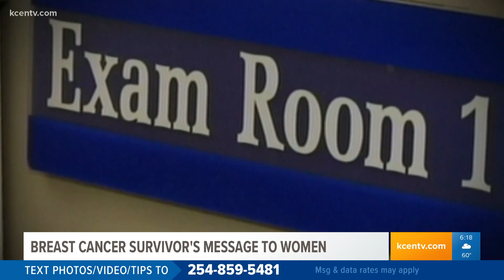Breast Cancer Survivor's message to women